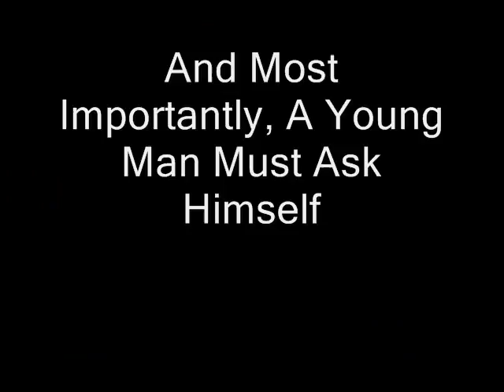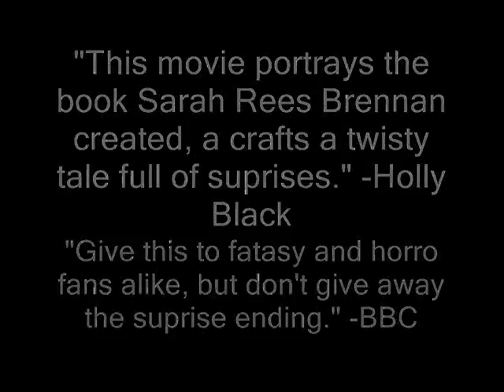The_Demon's_Lexicon_0004.wmv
Liams Trailer